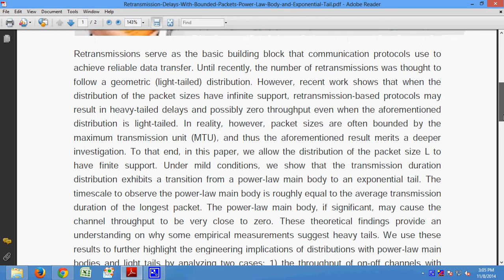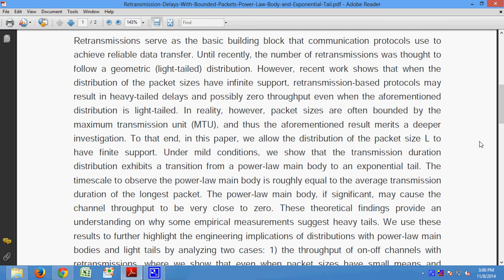Retransmission Delays With Bounded Packets Power Law Body and Exponential Tail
Support:
Projects Code
Documentation
PPT
Projects Video File
Projects Explanation
Teamviewer Support